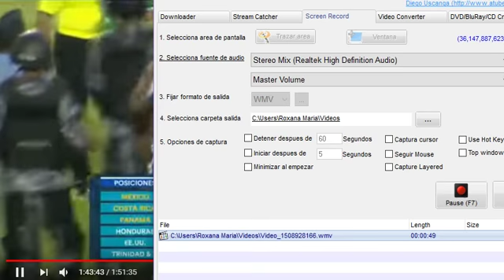Jorge Luis Pinto y su reaccion cuando supo que Panama Clasificó al Mundial